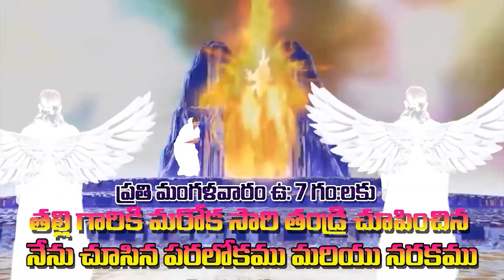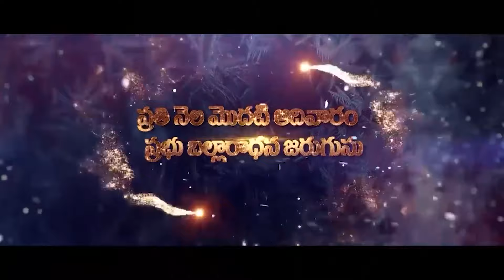నరకము EP-7|| భూలోకములో నపంసుకుడిగా వుంది ఎన్నో పాపములు చేసిన వ్య క్తి భయంకరముగా హింసించబడుట //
HDFC BANK .